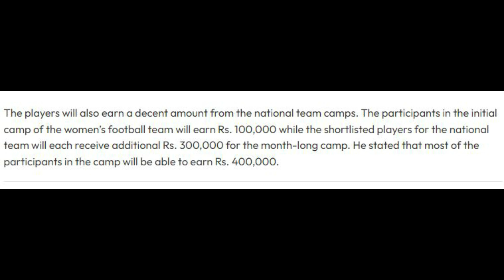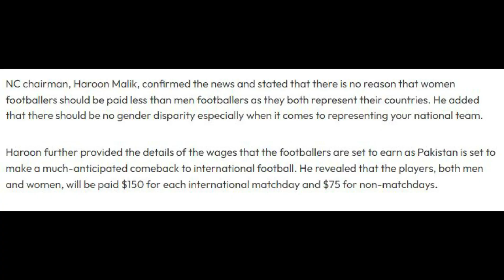HOW PAKISTANI FOOTBALL PLAYERS ARE CRIMINALLY UNDERPAID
Pakistani football players are criminally underpaid by PFF NC and they are not supported in any way by the government. The Pakistan Football Federation Normalisation Committee still hasnt cleared the dues of players and coaching staff, including the assistant german coach Torben Witajewski.